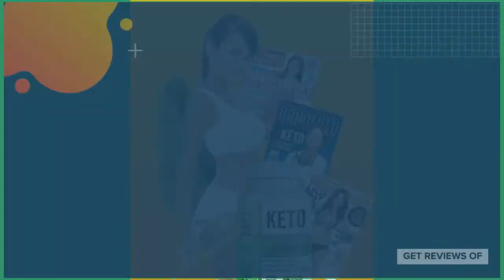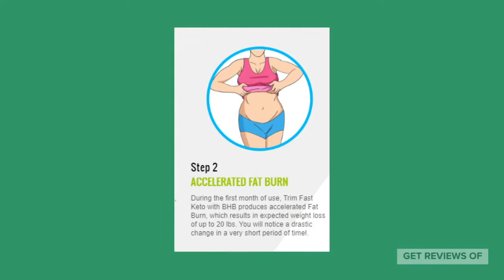Trim Fast Keto New Zealand | Reviews, Ingredients & Shark Tank | Trim Fast Keto Pills in New Zealand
Trim Fast Keto New Zealand is a keto diet weight loss pill. Trim Fast Keto New Zealand reviews show that the supplement has very positive reviews, especially in New Zealand and United States. Trim Fast Keto New Zealand Ingredients is said to be a blend of natural herbs and a chemical formula that accelerates the weight loss process. Trim Fast Keto New Zealand Shark Tank reviews were mixed, but the overall response to the supplement was positive.
Keto Diet has been trending on social media recently, owing to the amazing results that people have experienced. Although keeping up with the demand in New Zealand, Trim Fast Keto New Zealand is finally available online.